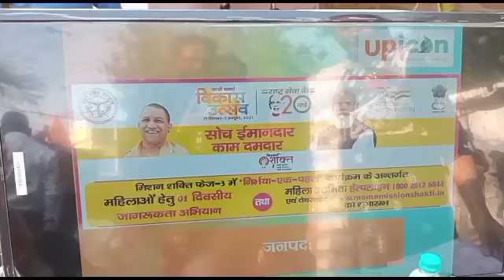निर्भया एक पहल फेज 3 के अंर्तगत हुआ महिला शशक्तिकरण कार्यक्रम